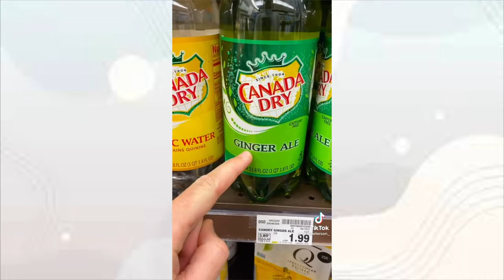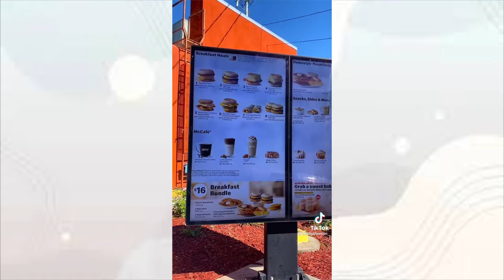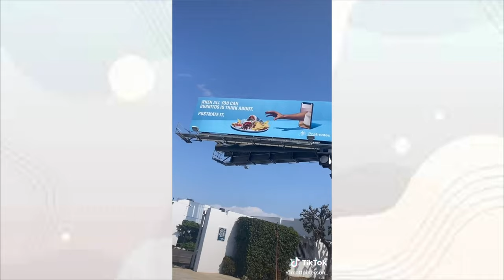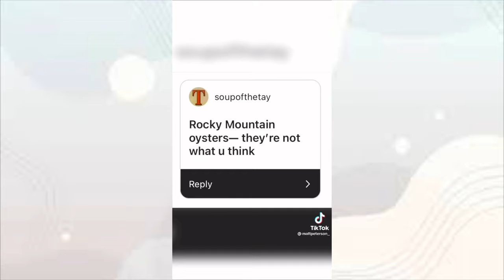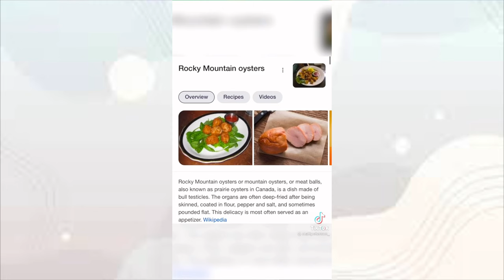Matt Peterson food challenge | Tiktok Compilation